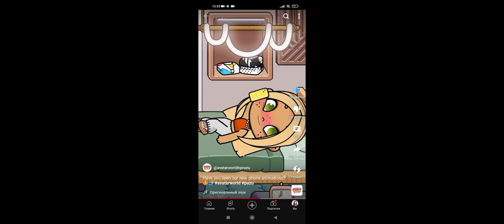1 июля 2024 г.